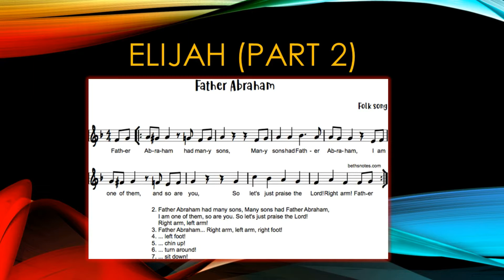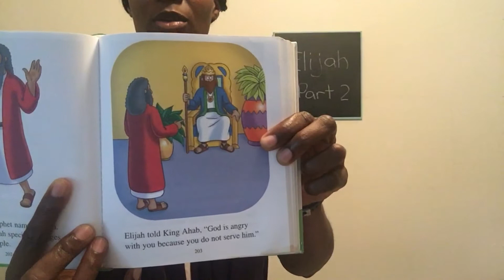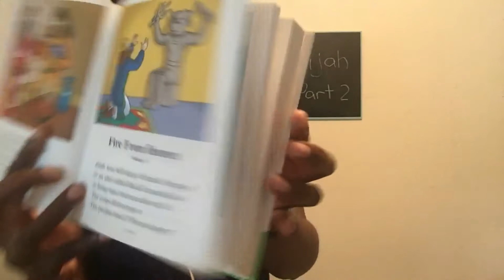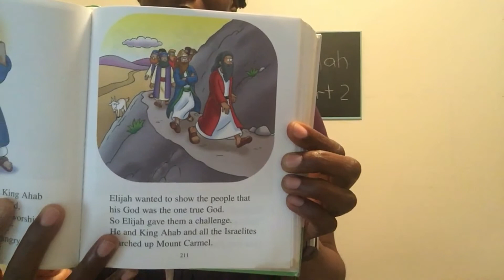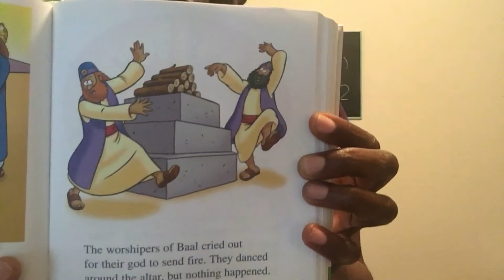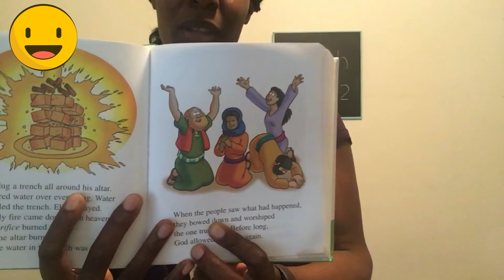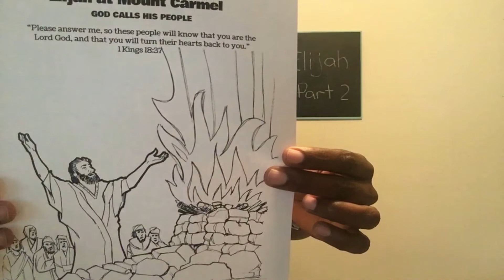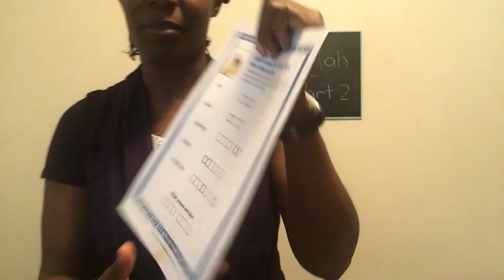Elijah Part 2 Sunday School May 24, 2020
We are not the owners of any music or songs in this video.  Copyright is not intended.